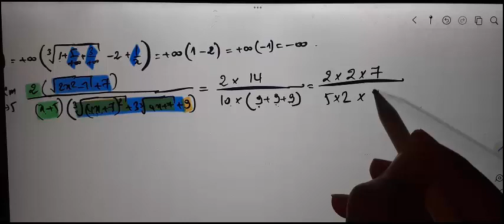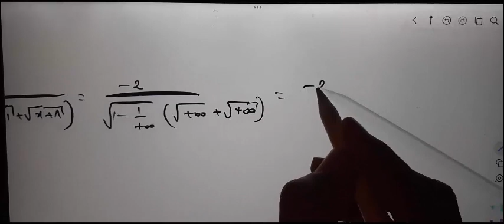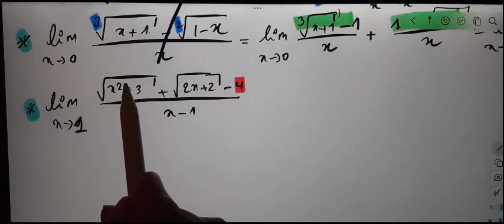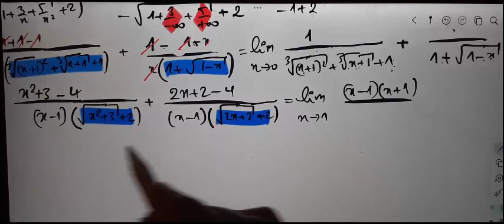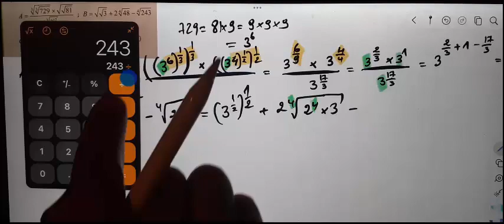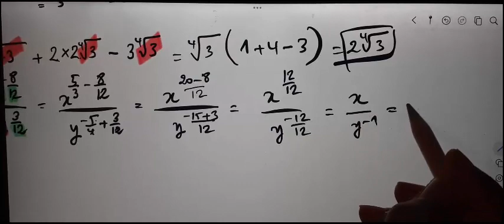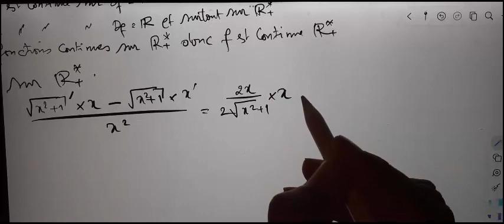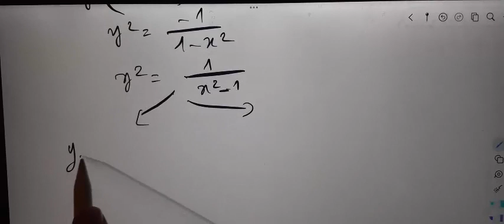Al moufid en mathematique 2bac page 80 devoir 4 limites et continuité